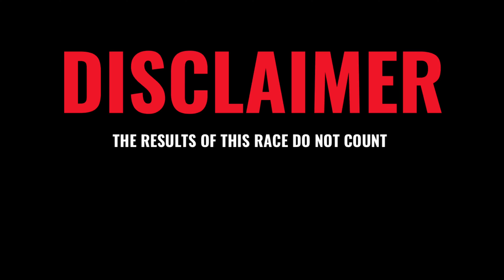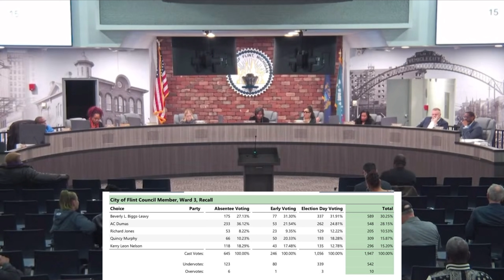Flint City Council Ward 3 Unofficial Election Results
This race DOES NOT COUNCT!

$xxavier810

Councilmember Tonya Burns reads of the results of the 3rd Ward election. Ms. Beverly Biggs-Leavy received the most votes.